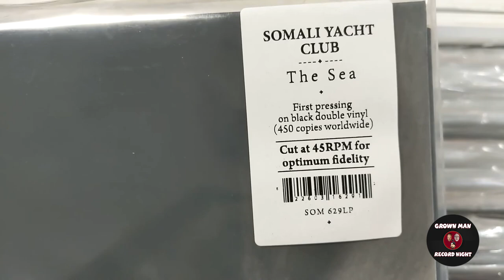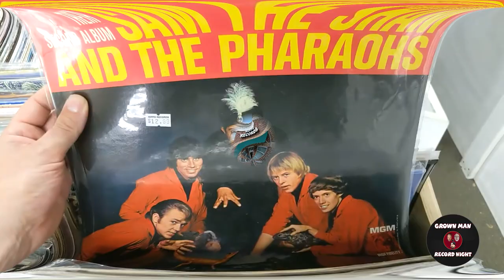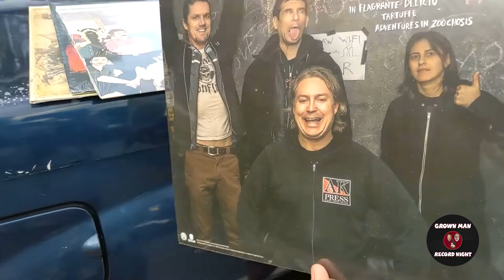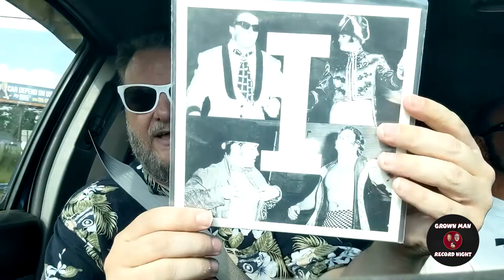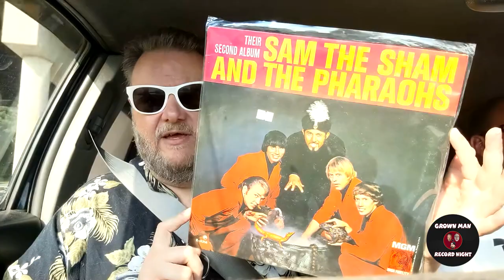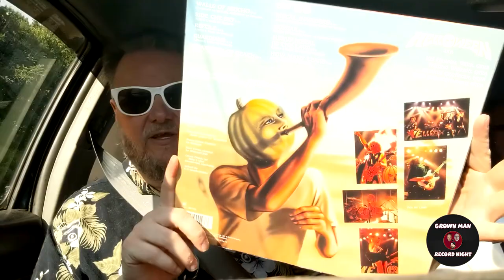Diggin' for Records with Carl the Envelope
A post GMRN Saturday dig sesh  with The Envelope at Hippo Records in Greensboro, NC